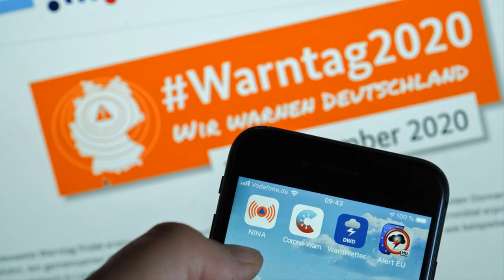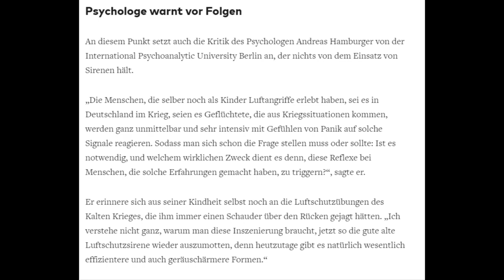WarnTag2020: Wie sich Deutschland blamierte 😂 (Sirenen gehen nicht) | Probealarm fehlgeschlagen🤦‍♂️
Heute war der erste bundesweite Warn Tag seit der Wiedervereinigung. Aber viele haben davon gar nichts mitbekommen. In Berlin und München ertönten keine Sirenen, da es keine mehr gibt.
Über die WARN App des Bundes NINA, kam erst 31 Minuten später in Berlin der Alarm am, während in Hamburg zur selben Zeit bereits die Entwarnung kam.
Das Bundesamt für Bevölkerungsschutz und Katastrophenhilfe räumt einen Fehler ein. Das Konzept sei auf eine reine Auslösung durch den Bund und nicht durch Länder und Kommunen abgestimmt.
Da hatten wir wohl noch mal Glück gehabt, dass es eine Probe war und kein Ernstfall..
Das Cell Broadcast System, wie es z. B. vom nationale Warnsystem der USA benutzt wird, wäre deutlich besser.
Hierbei wird eine Nachricht an jeden Nutzer und jede Nutzerin geschickt, welche sich in der Funkzelle befinden. Das Warn System in Deutschland wird über Satelliten betrieben und soll unverlässlicher sein, was dieser Test bewiesen hat.
Der Probealarm soll ab sofort jedes Jahr am zweiten Donnerstag im September stattfinden.
Psychologen warnen davor, dass vor allem Kriegsflüchtlinge und ältere Menschen durch das ertönen der Sirenen traumatisiert werden könnten, da es sie an z. B. Bombardierungen erinnert. Ich finde auch, dass es moderne Wege gibt die Bevölkerungen zu warnen, als über Sirenen.
Zum Schluss kann man sagen, dass die Verantwortlichen hoffentlich aus diesem Tag lernen und die WARN System auf den besten Stand verbessern. Immerhin hängt unsere Sicherheit davon ab.